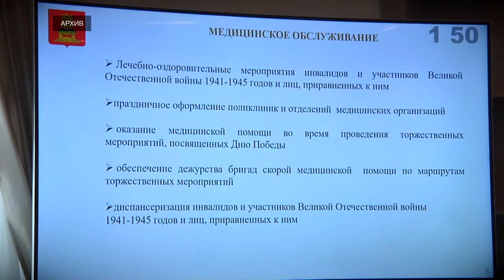В Тверской области введут новую меру соцподдержки ветеранов ВОВ